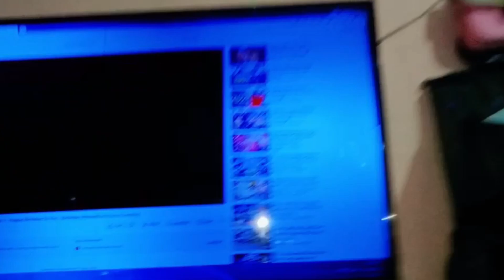BIRTHDAY SPECIAL VLOG 🎉🎉/happy birthday 🥳/maham birthday/happybirthday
Keyword searching 👇

birthday vlog of medha cook with fancy birthday vlog,
birthday vlog of ducky bhai